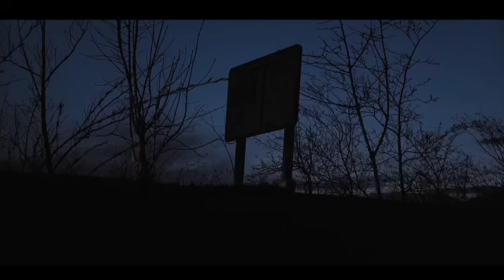ऑटो मत रोकना। एक सच्ची घटना। Horror Stories। Anhonee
Don't stop the auto. A true incident. Horror Stories. Anhonee